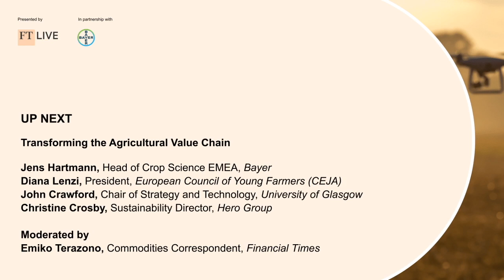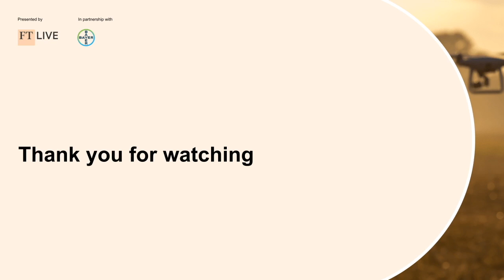Transforming the Agricultural Value Chain | Bayer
In partnership with the Financial Times, this was the first of our new series of digital dialogues, highlighting the newest sustainable intensification practices and technologies being deployed from farm to fork. The panel was hosted by Emiko Terazono from the Financial Times and included Bayer Crop Science’s Head of EMEA, Jens Hartmann, Diana Lenzy, President, European Council of Young Farmers (CEJA), Christine Crosby, Sustainability Director, Hero group, and John Crawford, Chair of Strategy and Technology, Adam Smith Business School.

Visit the Crop Science website for further information on how we as Bayer, believe human ingenuity can shape the future of agriculture